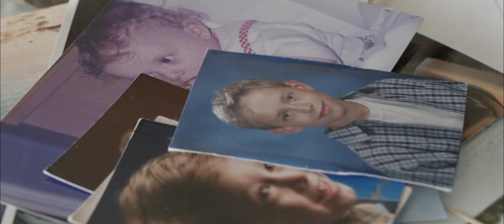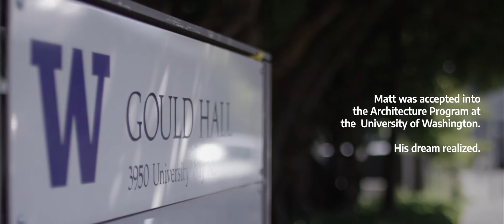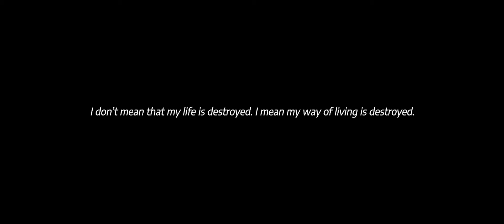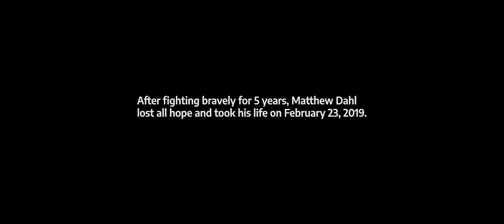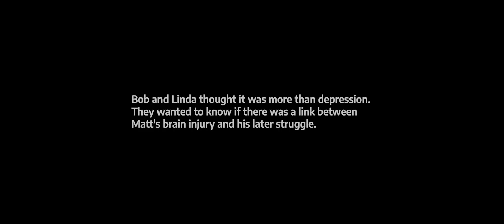The Unseen Impact of TBI on the Brain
Watch how one family’s tragedy is helping researchers understand the degenerative changes that can happen after traumatic brain injury.

After recovering from a serious head injury as a young child, Matthew Dahl had a happy and healthy childhood. Then, at 19, he began a five-year struggle with what was diagnosed as depression, and ultimately took his own life, insisting something wasn’t right with his brain.

Matt’s parents, Bob and Linda, wanted answers after his death. At their request, Dirk Keene, MD, PhD, director of the University of Washington BRaIN Lab, accepted Matt’s brain for examination. Find out what the team discovered and how it’s helping neuroscientists better understand how these brain injuries happen, how they progress and what can be done to prevent some of the long-term consequences of TBI.

Learn more about Matt’s story and the groundbreaking work that Dr. Keene and his team are doing to better understand the effects of TBI

Help the UW BRaIN Lab advance TBI research through your generosity

Learn more about the work of the UW Biorepository and Integrated Neuropathology (BRaIN) Laboratory